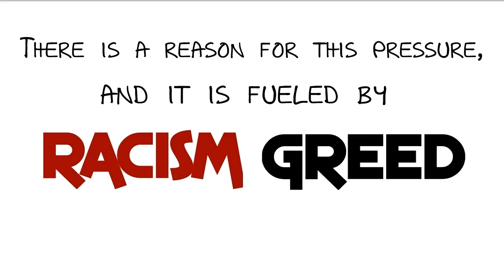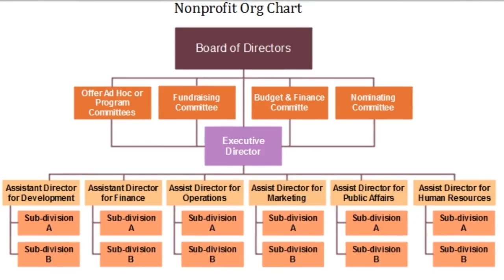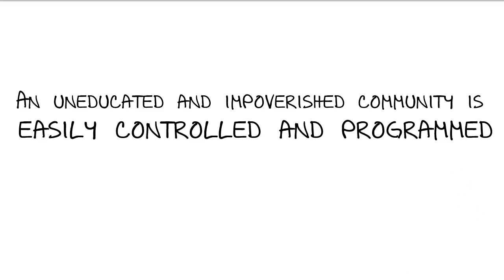Critcal Mass by Brian Gorman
Critical Mass is an article written by Brian Gorman. It appears in the September 2020 Edition of the Metropolis Newspaper Video was styled by Diverse City